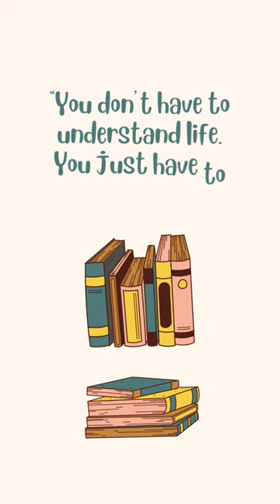3 beautiful, inspirational quotes on LIFE from The Midnight Library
3 beautiful, deep, inspiring quotes on life from the book The Midnight Library by Matt Haig.